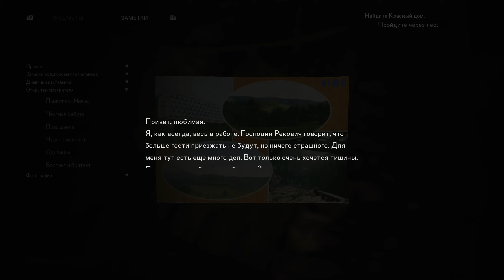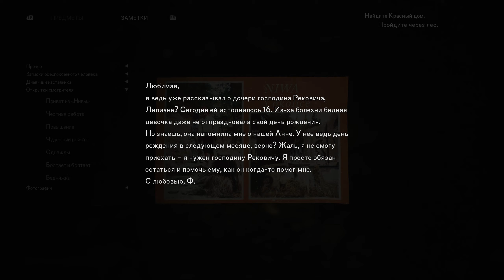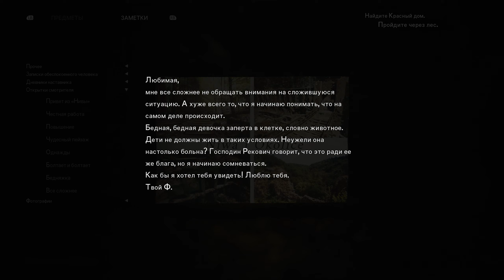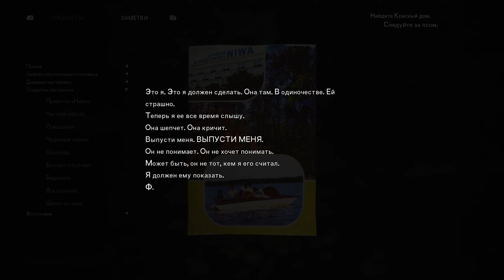The Medium ➤ Прохождение [2K | RTX ON] ─ Часть 7: Красный Дом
Полное прохождение игры The Medium (Медиум) на ПК (PC) с комментариями на русском языке и RTX ON!

The Medium – психологический хоррор с видом от третьего лица. Игра, в которой представлены фирменная двойная реальность и оригинальный саундтрек совместной работы Аркадиуша Рейковского и Акиры Ямаоки.
Разгадайте мрачную тайну, раскрыть которую под силу лишь медиуму. Исследуйте реальный мир и мир духов одновременно. Используйте свои возможности ясновидения, чтобы решать загадки, связывающие два мира, открывать зловещие тайны и пережить встречи с Пастью – чудовищем, порожденным ужасной трагедией.
Пользуйтесь уникальными провидческими способностями, которые открываются лишь тому, у кого есть дар. Путешествуйте между двумя реальностями или исследуйте обе одновременно. Покидайте собственное тело, чтобы изучать такие места, куда не попасть человеку. Создавайте энергетические щиты и наносите мощные удары, чтобы выжить в опасном мире духов.